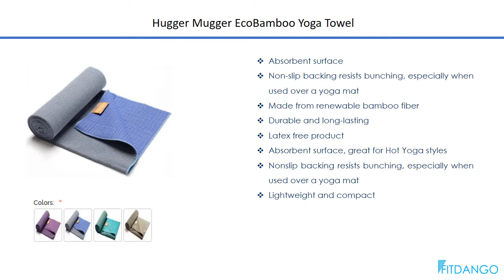Hugger Mugger EcoBamboo Yoga Towel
Shop Hugger Mugger EcoBamboo Yoga Towel at FitDango Health & Fitness Online Store.